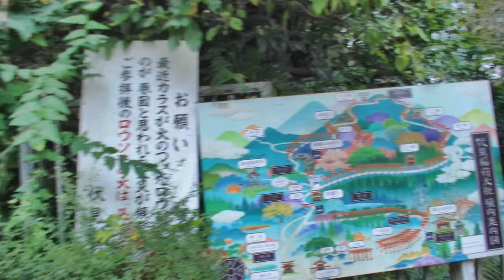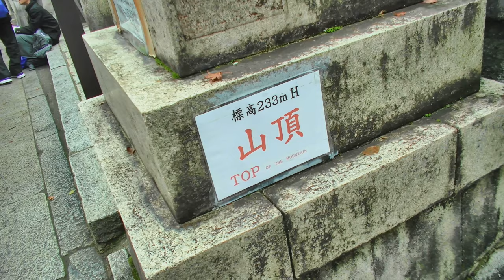【千本鳥居】京都でインスタ映えスポット巡り・伏見稲荷大社→宇治平等院鳳凰堂【日本一周中VANLIFE夫婦】kyoto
京都巡り第2弾です。
今回はインバウンド注目の的【伏見稲荷大社】【宇治平等院鳳凰堂】。
伏見稲荷大社は駐車場スタッフさんから「2時間位を目処に出庫して下さい」と言われました(^_^;)
さあ、山頂まで行って帰って時間内に帰って来られるのか！？！

【4K】【キャンピングカー】京都・最高の紅葉のタイミング【日本一周中VANLIFE夫婦】
【キャンピングカー九州の旅】コイン式温泉って何なん？車内でそばを作る年越し｜#3
[ 伊豆・湯河原 2泊3日の車旅 ]　#5 湯河原温泉　万葉の里 白雲荘　～ こちらが当選したお宿です～♪ ～